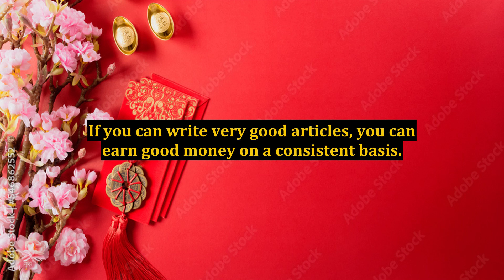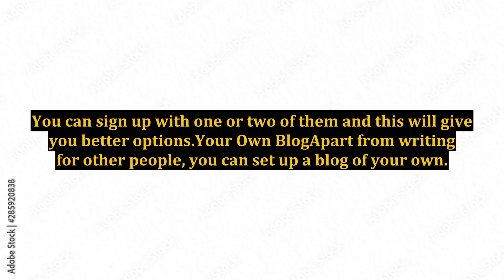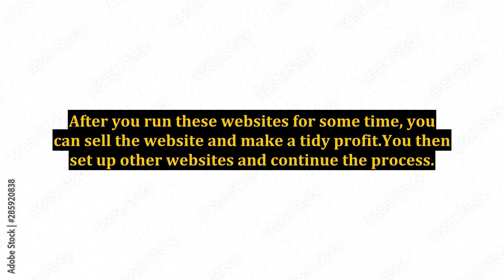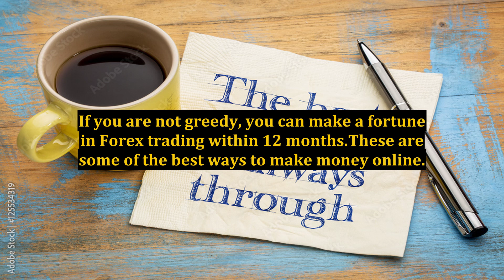Best Ways To Make Money Online For Smart People